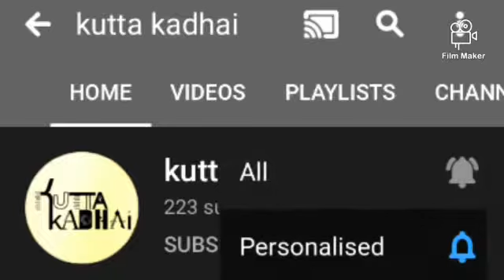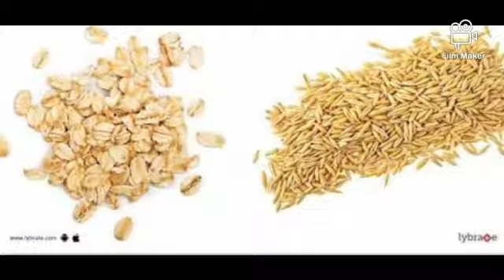5 ways to improve immunity|Tamil|Kirthika rajendran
In this video we have discussed 5 ways to improve immunity naturally without any chemicals and drugs.